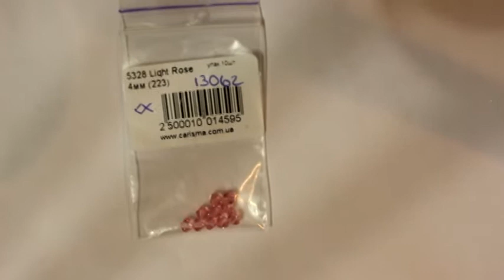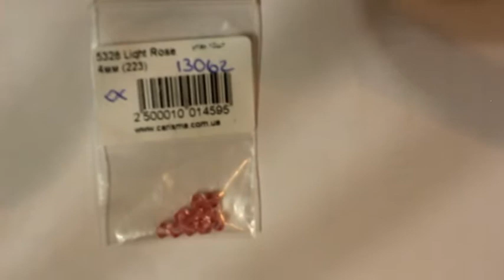August Peridot Fairy ✄ Mirabilia ✄ Підготовка ✄ СП Тайна Мирабилии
ЗМІНИ
Основа - домоткане полотно
нитки:
білий та чорний кольори ДМС на відповідні СХС
906 ДМС на 4708 СХС
бісер
00252 Mill Hill на TR-11-252
02014  Mill Hill на TR-11-49
02308 Mill Hill на TR-11-02308
02009 Mill Hill на TR-11-921
00165 Mill Hill на TR-11-00165
13062 Mill Hill на 5328 Light Rose 4 мм(223) Swarovski
00165 Mill Hill на 5328 Cr.Met.Sunch.2x 4 мм(MTSH2) Swarovski
33044 Mill Hill на 5728 Cr.ScarGrean12 мм(001SGR) Swarovski